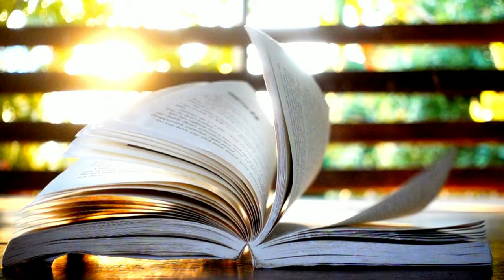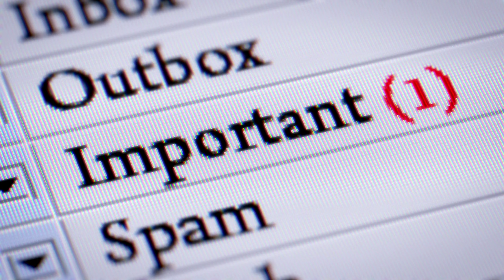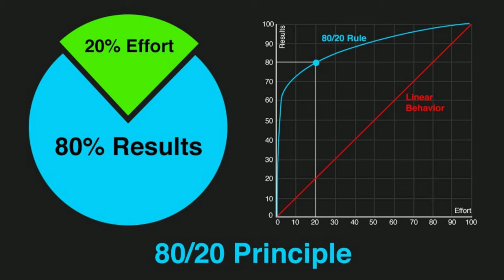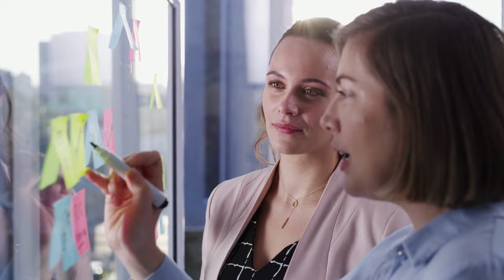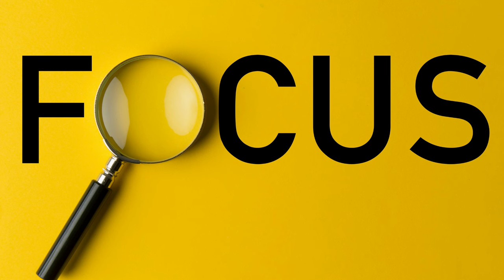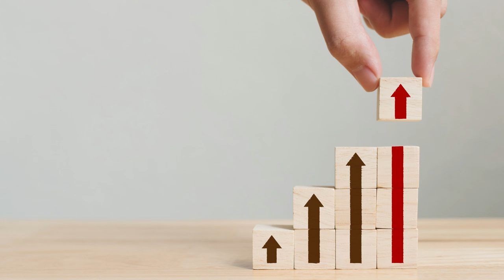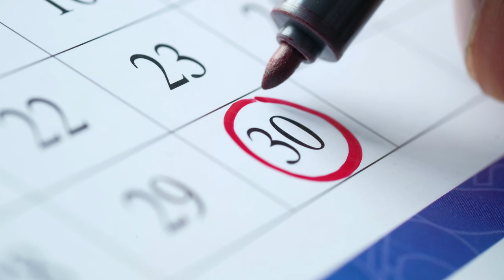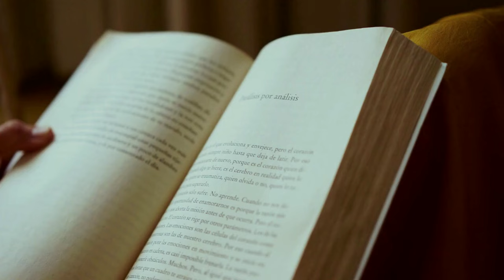Eat that Frog Book Summary in Tamil | Audiobook in Tamil | Puthaga Surukkam | Tamil Podcasts